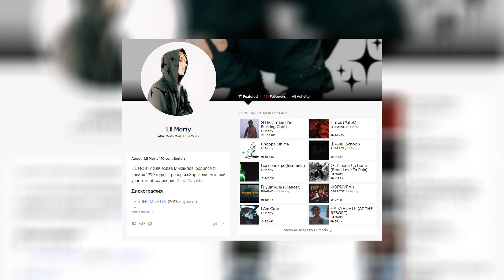Lil Morty - You speed up